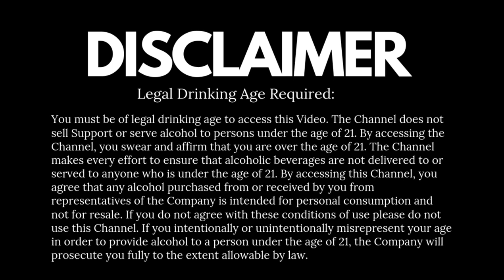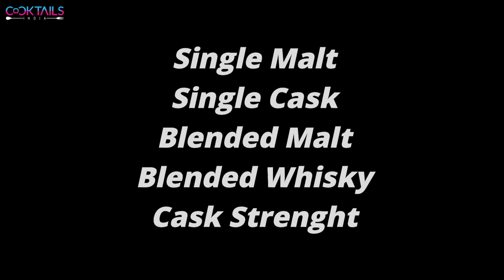कितने प्रकार का व्हिस्की होता है ? | Types of whisky | Cocktails India | Dada Bartender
Do you know? how many types of whisky available? do you know why its called types of whisky? What's the difference between a Single Malt Scotch Whisky and a Blended Scotch Whisky? Or between a whisky, a whiskey, a bourbon, a Tennessee whiskey and a rye?
In its broadest definition, ‘whisky’ is a drink distilled from the fermentation of malt. Malt is any grain that has been allowed to germinate, particularly barley or rye, and then dried. The process by which it malt is made is called Molted barley, So if you love more details about types of whisky then watch the video properly, cheers